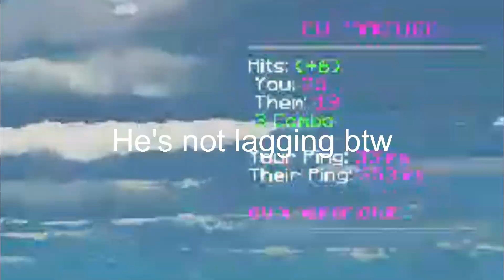Minecraft PvP in 2022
(Editing style inspired by @officialtrycs)